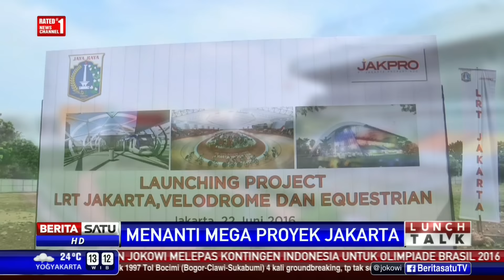Lunch Talk: Menanti Mega Proyek Jakarta #1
Pemerintah Provinsi DKI Jakarta meresmikan tiga mega proyek bertepatan dengan Hari Ulang Tahun Jakarta ke-489. Ketiga mega proyek itu adalah LRT, velodrome balap sepeda, dan arena balap kuda untuk Asian Games 2018.

Facebook.com/BeritaSatuTV
Youtube.com/BeritaSatu